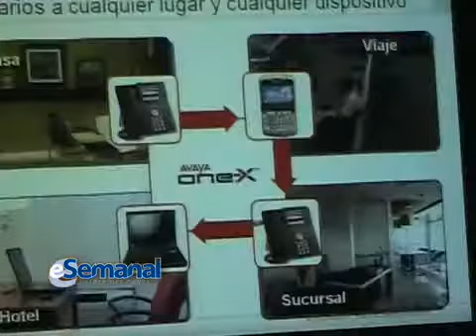Avaya presenta Aura (eSemanal)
Avaya presenta Aura, una solución para comunicaciones unificadas